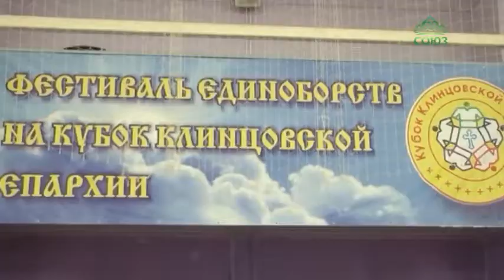Два фестиваля в Клинцовской епархии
В Клинцовской епархии прошло сразу два крупных мероприятия: пасхальный Фестиваль воскресных школ и Фестиваль единоборств на Кубок Епархии. На их открытии юных участников приветствовал и благословил епископ Клинцовский и Трубчевский Владимир.